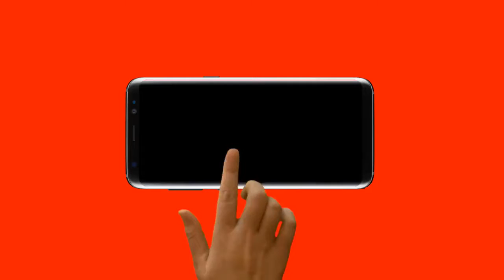Axel Schulz: Ehe-Aus nach 15 Jahren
Im März feierten sie ihren 15. Hochzeitstag, vier Monate s